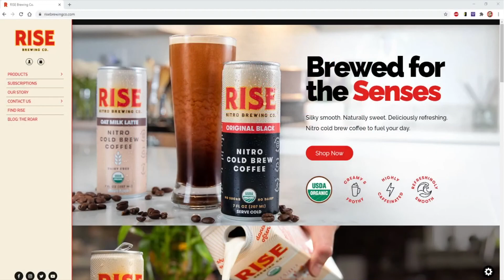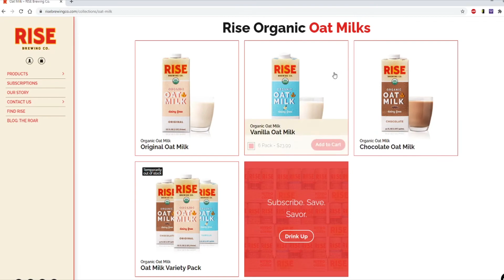The Double D Experience Podcast #11: Danny Sexbang and Cancel Culture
The Double D's meet to discuss a very famous internet Rockstar/comedian and the hate mob that immediately condemned him under false pretenses. One D also talks about some of his past relationships. Feel The Double D Experience. All over your face. And in your ears. Every Friday.

@Nintoonist (David)
@Dennisc194Chung (Dennis)

Facebook: Facebook is dumb and caused an insurrection so we don't use it.
The Double D Experience is available wherever you get your podcasts, including Apple Podcasts!